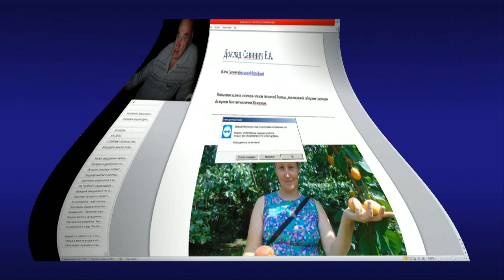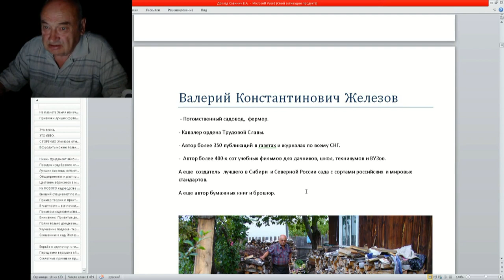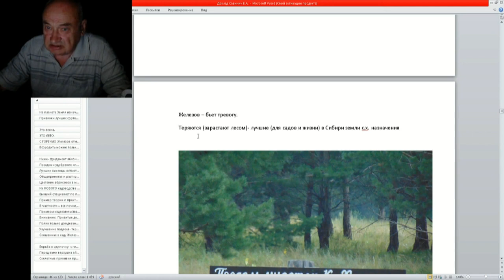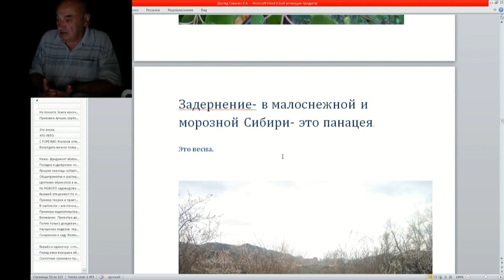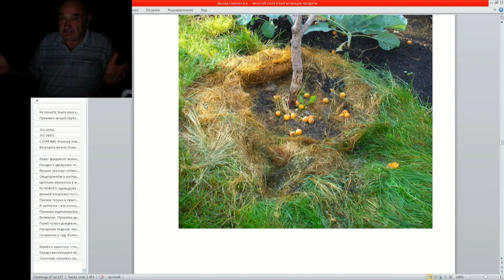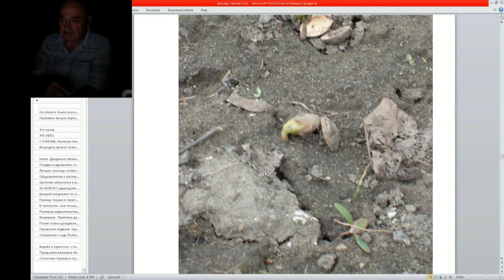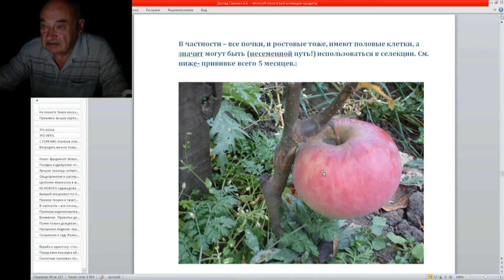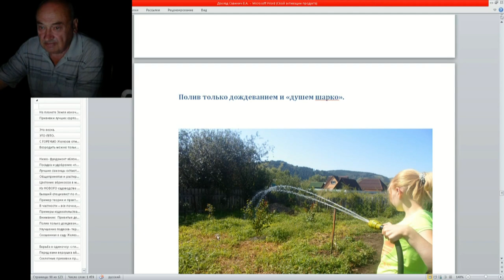44 ч 1 Доклад для Е Савинич для выступления в Мичуринске